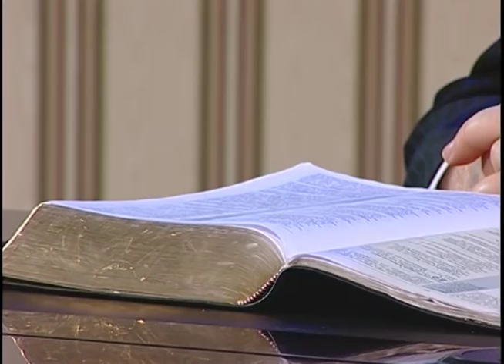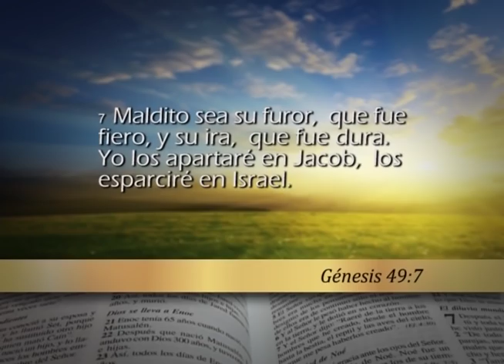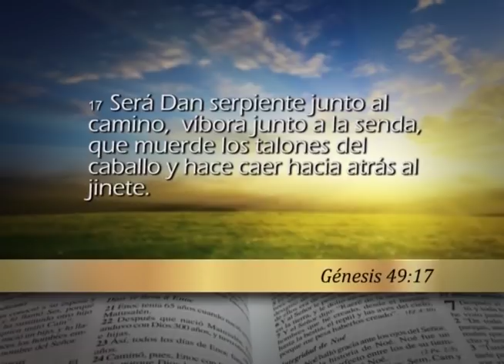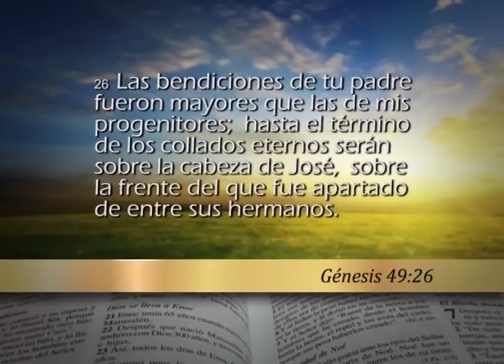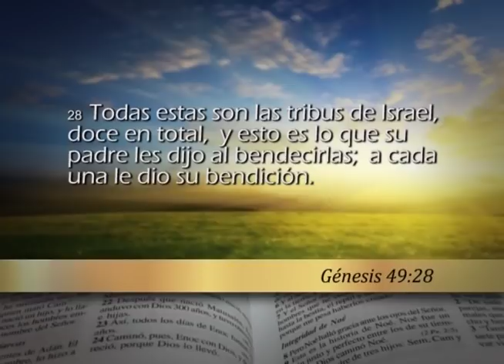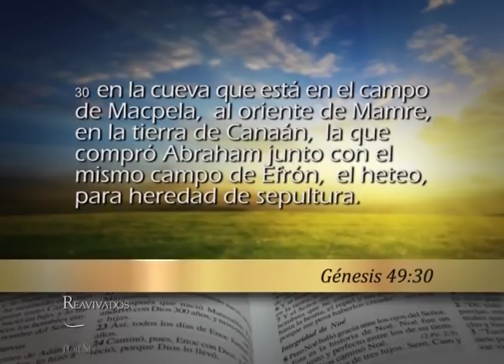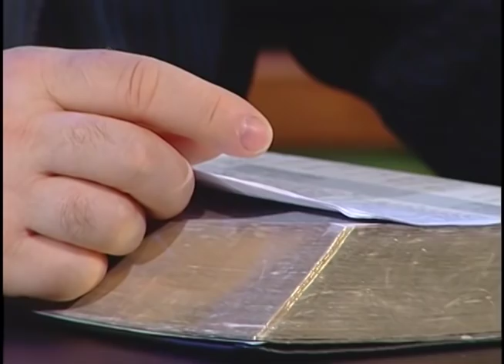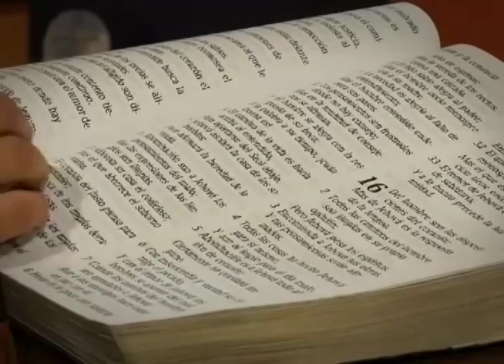Reavivados por su Palabra - 30/11/2018 - Génesis 49